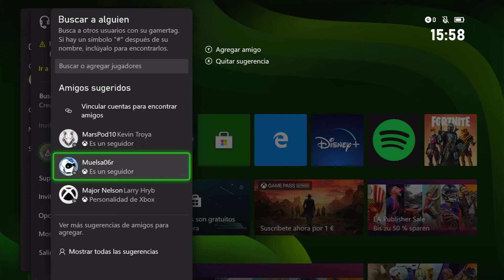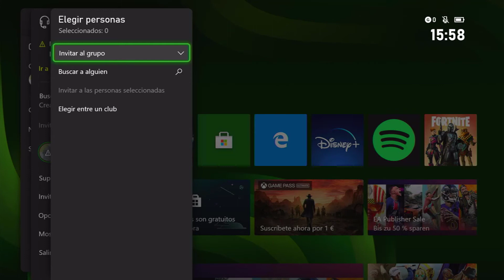👨‍👦‍👦 Cómo CREAR GRUPO en Xbox Series X o Xbox Series S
Videotutorial de Solvetic para saber cómo crear un grupo en Xbox Series X o Xbox Series S. ⭐ 𝗠𝗔𝗦 𝗧𝗥𝗨𝗖𝗢𝗦 𝗫𝗕𝗢𝗫 𝗦𝗘𝗥𝗜𝗘𝗦

Vídeo para saber cómo iniciar un grupo en Xbox Series X o Xbox Series S y así crear un grupo propio en Xbox Series X o Xbox Series S.

 》CAPÍTULOS《

1. 00:00 Introducción
2. 00:16 Cómo CREAR GRUPO en Xbox Series X o Xbox Series S